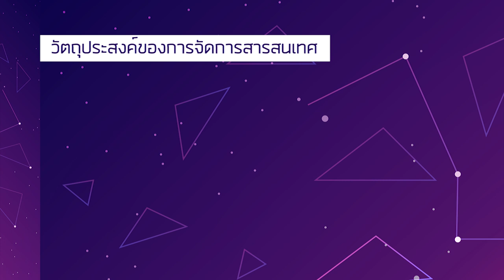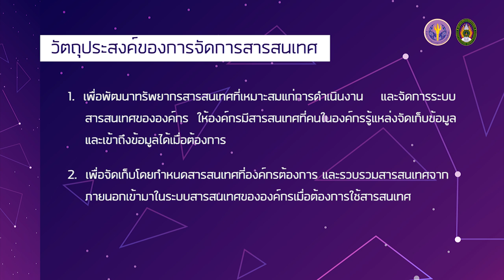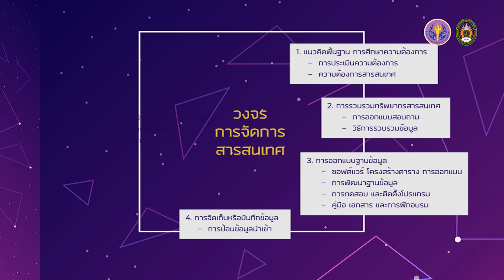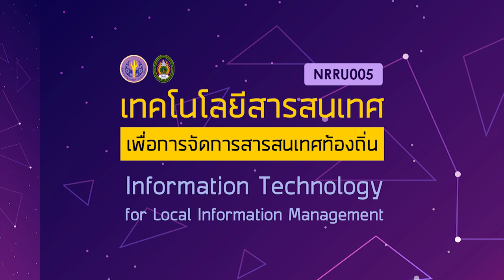3.2 วงจรการจัดการสารสนเทศท้องถิ่น